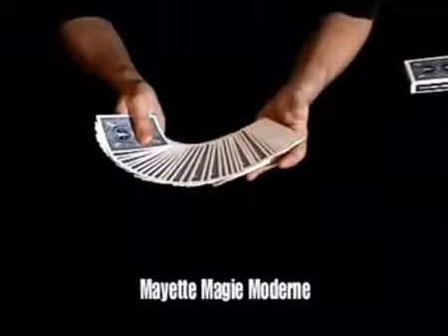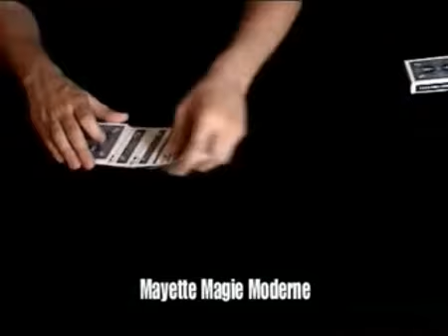TRAILER DVD THE DECK THAT SHUFFLES ITSELF by Dominique Duvivier - MAGICAMAIS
Acompanhe baralho especial em Bicycle e dvd em ingles e Frances